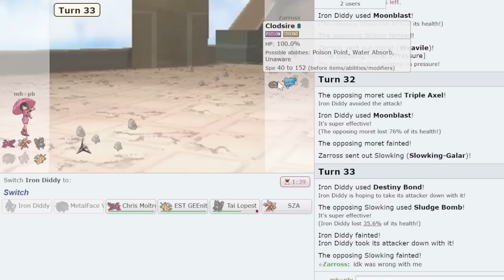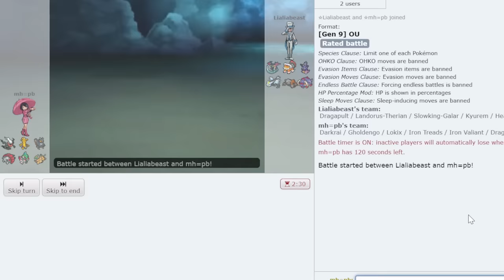I was asked for 60 days to use Lokix... So I had to use it! ft. @pokeaimMD & CTC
Finally. Swords Dance Silver Powder Lokix. Activate!